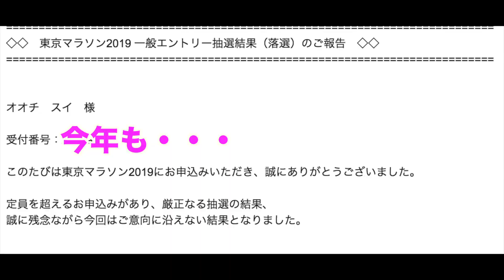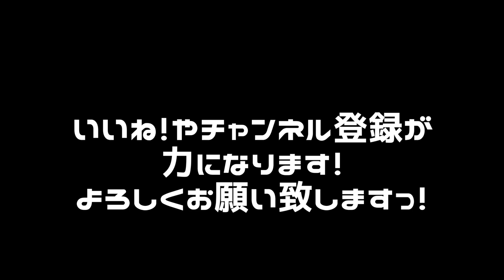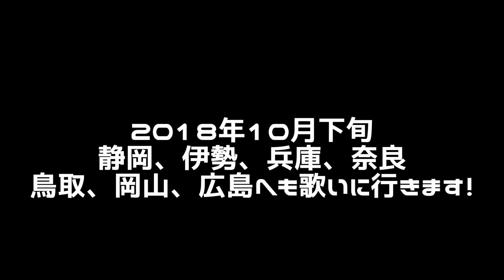MINATO シティハーフマラソン2018！東京タワーを眺めながら試走！東京マラソン抽選結果は・・・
2018年12月2日に行われる第一回港区ハーフマラソンのコースを
みんなと一緒に走ってきました！
重複コースをはしらなかったり、ショートカットしている所もあります！

都会のど真ん中を駆け抜けられるこの大会は
とっても気持ち良さそう！

セーラームーンが麻布十番に住んでいたとは、、
そんなプチ情報も入ってます♪

【SUI】シンガーソングランナーとして、歌い、走っている
2018年3月にマラソンタイムを更新し、 現在 ３時間8分38秒
サブスリーを目指して走ってます！

今後の目標大会
　　　12月9日埼玉国際マラソン
　　　1月27日大阪国際女子マラソン

フルマラソンベスト、 現在 ３時間8分38秒

BGM　オリジナルソング「まだ見ぬ場所へ」

　GARMIN(ガーミン) フォアアスリート735XTJ

使用機材

  GoPro HERO6 Black ウェアラブルカメラ CHDHX-601-FW 使用
　FEIYUTECH フェイユーテック
　FYWG2K WG2 Wearable Gimbal